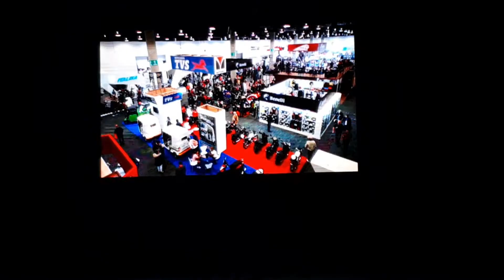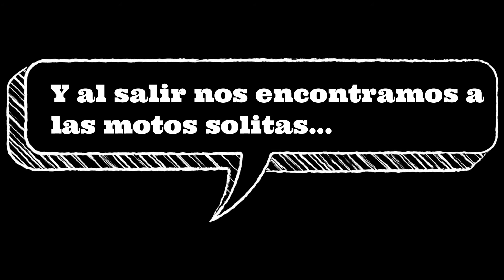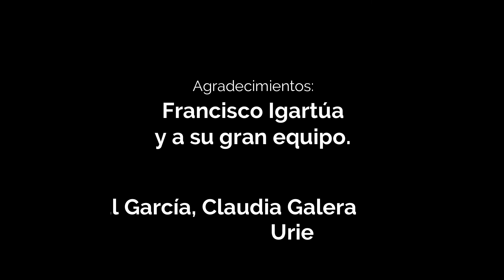Expo Moto 2019 Vigésima Edición Inauguración 21 Nov 19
Arrancamos con el primer día de la exhibición y venta de motocicletas, nuevas, viejas, clásicas y antiguas, con la ceremonia y los actos que anteceden a cortar el listón.
A pesar de que el listón se corta después de cerrar las puertas al público, éste día jueves, es cuando se abren las mismas para recibir a la gente, si eres amante de las motos, no podrás ver toda la exposición en un par de horas, necesitas varias horas, por los eventos y pláticas, si quieres ver a las modelos que por tradición concursan para ganarse no solo el reconocimiento, si no una moto, tendrás que entrar el primer día y regresar los subsecuentes, ya que cada día es diferente y, sobre todo, por lo que te mencioné, es difícil verlo todo en un solo día y con pocas horas.

Índice:
01:20 Motos Antiguas
7:00 Palabras del Director Francisco Igartúa.
14:00 Presentación del equipo organizador de Expo Moto
17:54 Mauricio de la Cruz,   presenta el libro que conmemora la edición 20 de Expo Moto, escrito por él mismo.
24:45 Reconocimiento a Francisco Igartúa
27:25 Premiación al Galardón de la Elegancia.
29:30 Primeros lugares del Galardón de la Elegancia y nuevas categorías.
33:00 Galardón al Personaje del año
36:23 Personalidades y corte de listón para inaugurar la edición número 20 de Expo Moto
40:13 Tras Bambalinas, cuando todos se fueron, el salón está solo y las motos también.